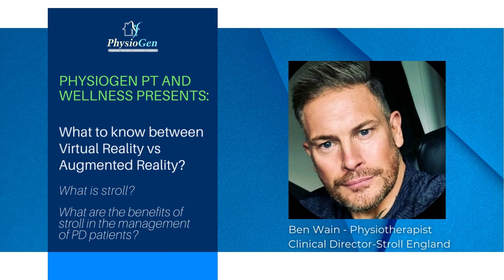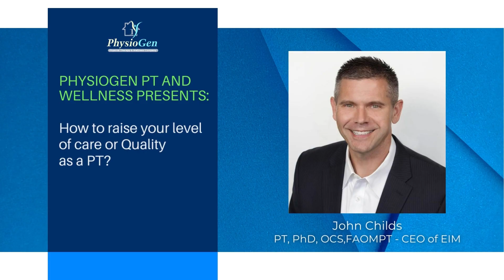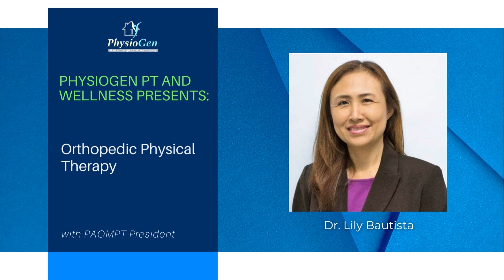2022 Highlights.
Checkout the 2022 Highlights and the interviews we did for the year 2022. We learned a lot from our speakers and offered free webinars.

Thank you for supporting the Global Geriatric Rehab Summit 2022 and the Lymphedema Summit 2022!

We were able to help some organizations and foundations each time you supported our webinars. Thank you to all our speakers and

May we all have a great year this 2023. T